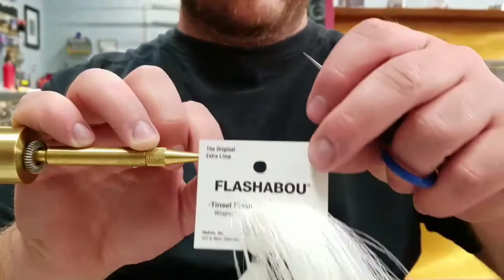Anil Srivastava's Shock & Awe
The Shock & Awe. Designed by Anil Srivastava owner of Puget Sound Fly Co. Located in Tacoma, WA. This fly come in many sizes and colors, and it's perfect for any of your baitfish needs.